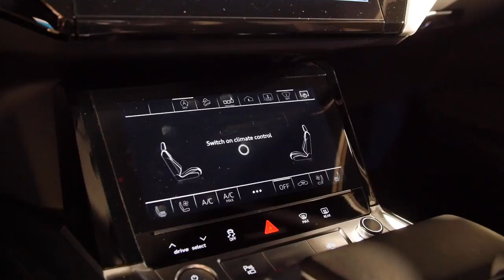Audi unveils the all-electric e-tron SUV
InsideEVs editor, Steve Loveday was on site in San Francisco where Audi took the cover off its first ever all-electric vehicle.